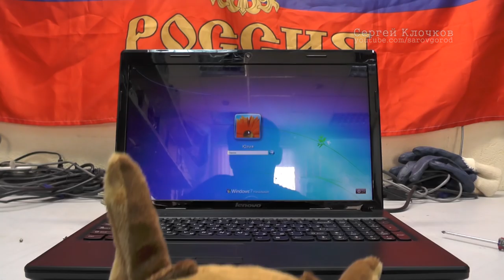Как сварить петлю ноутбука